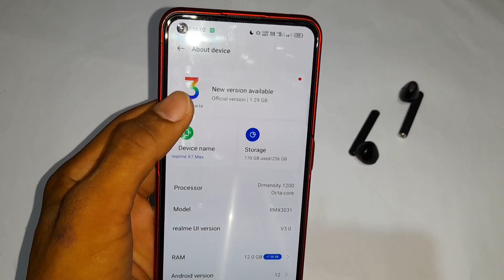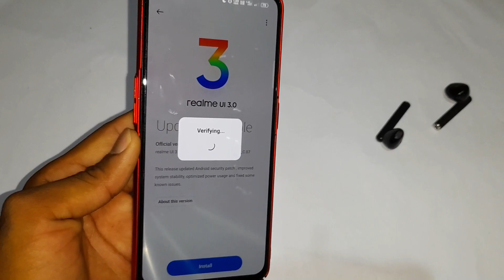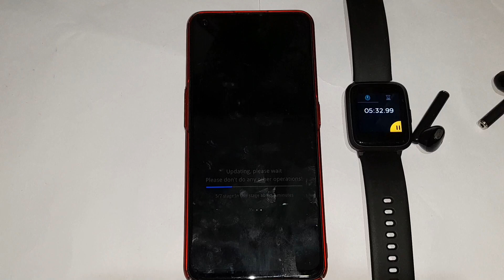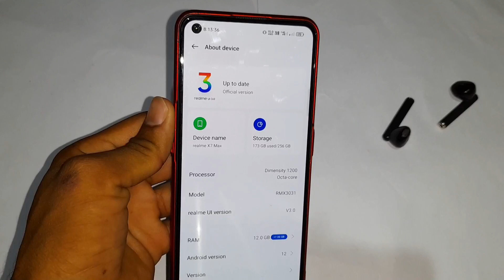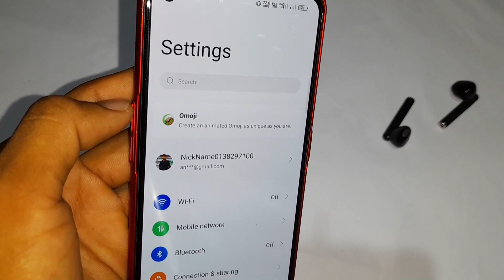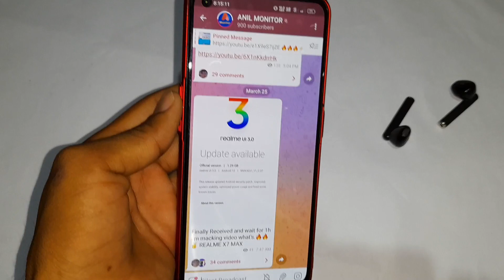Realme X7 max ui 3.0 Official update process live - New omoji Features in realme X7 max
Realme X7 max ui 3.0 stable update live process.
Realme x7 max ui 3.0 c.07 update process.
Realme X7 max android 12 BGMI 90fps.
Realme x7 max ui 3.0 c.07 new features review.

My Gears :-
My Buds
My Tripod
My Gimble
My Phone
My Microphone
My new buds
bluetooth ear.
My smartwatch
My bluetooth

About:- ''Anil Monitor'' is a YouTube Channel, where you will find technological videos in Hindi, I try to post new video everyday :)